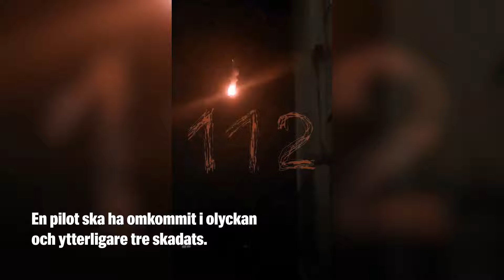Här kraschar Putins miljardbombplan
Under torsdagen rapporterade ryska försvarsministeriet att ett bombplan av typen Tu-22M3 kraschat nära Irkutsk. En pilot dog i kraschen och ytterligare tre personer skadades.